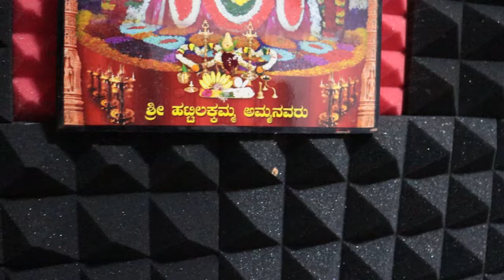ನಮ್ಮ ಮನೆಯ ವರಮಹಾಲಕ್ಷ್ಮಿ ಹಬ್ಬದ ಸಂಭ್ರಮದ ವಿಡಿಯೋ.| Varamahalakshmi Pooja | Shrinivas Ajjanahalli Videos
✅ನಮಸ್ಕಾರ ನನ್ನೆಲ್ಲಾ ಆಧ್ಯಾತ್ಮ  ಬಂಧುಗಳಿಗೆ. ನಿಮಗೆಲ್ಲರಿಗೂ ತಿಳಿದಿರುವ ಹಾಗೆ ಜ್ಞಾನಾಶ್ರಮಕ್ಕೆ ಸಂಬಂಧಪಟ್ಟ ಹಾಗೆ ನಾಲ್ಕು ವಾಟ್ಸಾಪ್ ಗ್ರೂಪ್ಗಳಿದ್ದಾವೆ ಆದರೆ ಈಗ ನಿಮ್ಮೆಲ್ಲರನ್ನು ಒಂದೇ ಸೂರಿನಡಿ ಕಾಣುವ ಅವಕಾಶವನ್ನು ವಾಟ್ಸಪ್ ಕಲ್ಪಿಸಿದೆ. ಇನ್ನು ಮುಂದೆ ಜ್ಞಾನಶ್ರಮದ ಈ ಚಾನಲ್ ಅನ್ನು   ಸಬ್ಸ್ಕ್ರೈಬ್ ಮಾಡಿ ಹಾಗೂ ಈ  ಕುಟುಂಬಕ್ಕೆ  ಸೇರ್ಪಡೆಯಾಗಿ. ಶುಭೋದಯದ ಸಂದೇಶವನ್ನು ಈ ಚಾನೆಲ್ ನಲ್ಲಿ ಹಾಕಲಾಗುವುದು. ಹರೇ ಕೃಷ್ಣ 🙏📖

ಆಶ್ರಮ ನಿರ್ಮಾಣಕ್ಕೆ ದೇಣಿಗೆ ನೀಡಲು ಬ್ಯಾಂಕ್ ವಿವರ
Name - Srinivasa M
Branch - Bangalore

ನಮಸ್ಕಾರ, ನೀವು ಜ್ಞಾನಾಶ್ರಮದ ಈ ಸೇವೆಗೆ ಹಾಗು ಜ್ಞಾನಾಶ್ರಮದ ಪರಿಹಾರ ನಿಧಿಗೆ ದೇಣಿಗೆ ನೀಡಲು ಇಚ್ಛಿಸಿದರೆ ಈ ಮೂಲಕ ನೀಡಬಹುದು!

Hi, if you would like to donate to the Jnanashrama Service and to the Jnanasrama Relief Fund, you can donate through this!

Video Footage Credit -Stock footage provided by Videvo, downloaded from videvo.net

Bank Profile .

Name - Srinivasa M
Branch - Bangalore

ಬ್ಯಾಂಕ್ ವಿವರ.

ಹೆಸರು  - ಶ್ರೀನಿವಾಸ ಎಮ್
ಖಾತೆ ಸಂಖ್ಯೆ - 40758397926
ಐಎಫ್‍ಎಸ್‍ಸಿ ಸಂಖ್ಯೆ - SBIN0040657
ಬ್ಯಾಂಕ್ - ಭಾರತೀಯ ಸ್ಟೇಟ್ ಬ್ಯಾಂಕ್
ಬ್ರಾಂಚ್ - ಬೆಂಗಳೂರು

Team
Jnanashrama